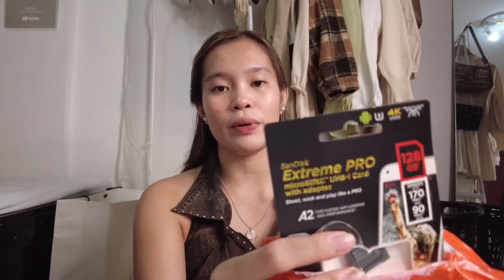BEST PURCHASES SHOPEE HAUL! 💸🤍 11.11 recos/finds (clothing rack, tumbler, sandals, coffee pods)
(WATCH IN HD + Maximize or Minimize volume if needed!) ✨❤️

SOCIAL MEDIA ACCOUNTS:
Thankyou for the love!! Love u all sizzums! 🌈

MY WEEK: earning extra income? 🤑, grocery, our business & productive days! 🍃